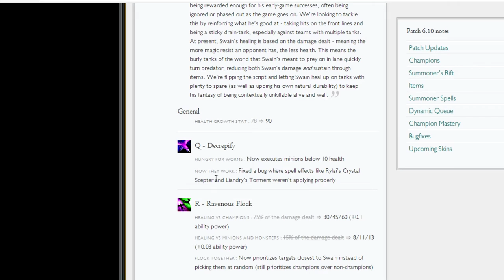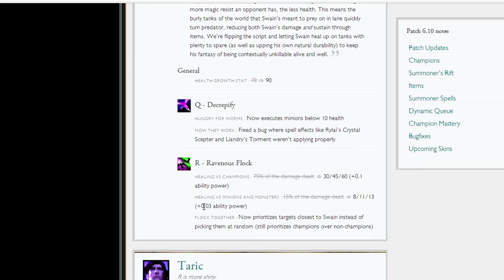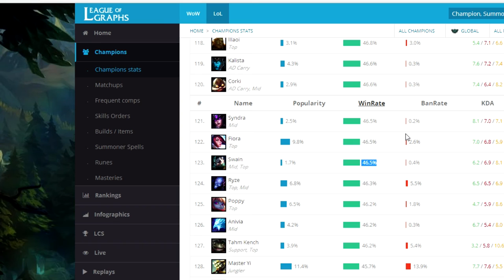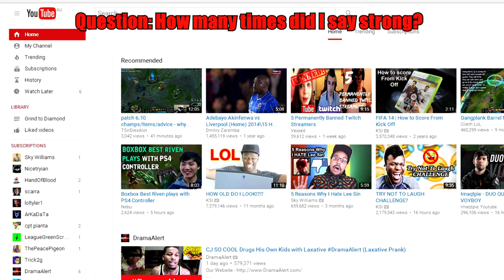Swain 6.10 Buffs- Largest Buff In History? (League of Legends)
Analysis and Discussion on recent Swain buffs. Do you think Swain is now a must pick or ban champion and will he become meta?